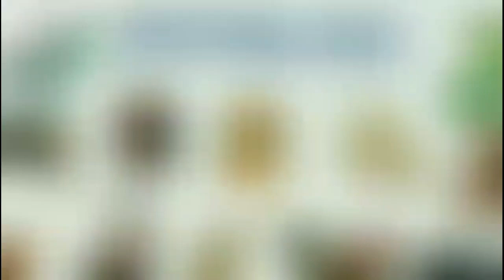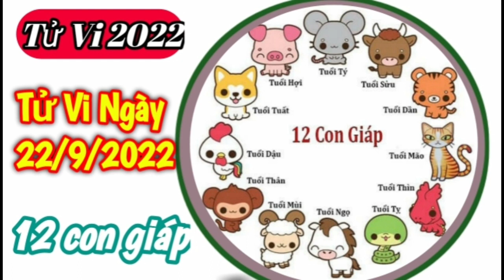Tử Vi Hàng Ngày 22/9/2022 của 12 Con Giáp ‎‎‎‎